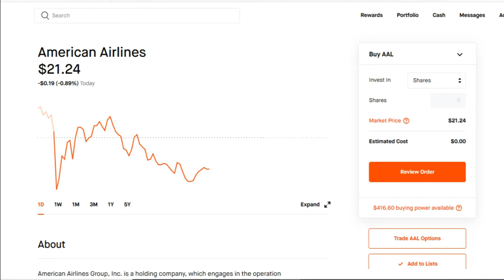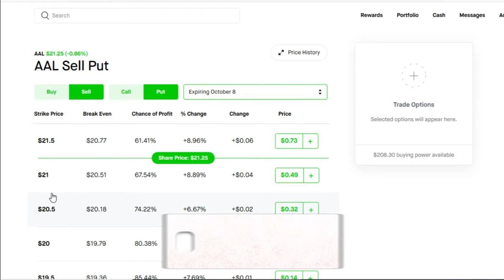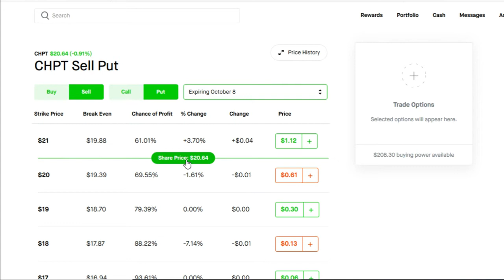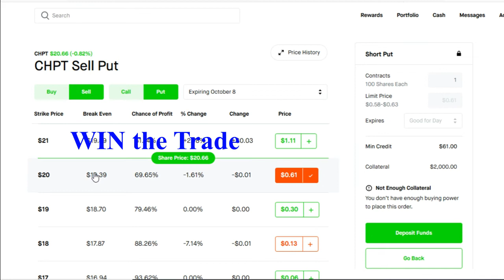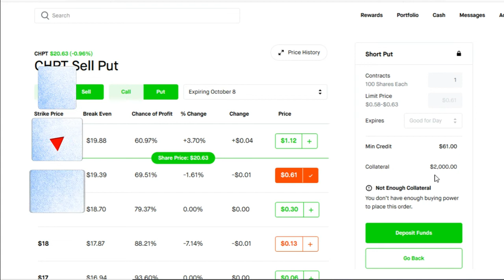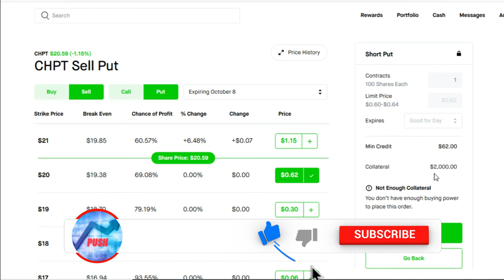CASH SECURED PUTS FOR WEEKLY INCOME !!!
If you're looking to add a few extra bucks weekly or looking to go full time into trading then this video is for you. In this video I show you two relatively safe stocks that can be used to help you generate weekly INCOME.

If you enjoyed this video and would like to support the channel please leave a LIKE and a COMMENT below, also share this video with friends that can use this info.

(Create brokerage account and link bank account, I also get a free stock)

(Create a brokerage account for one free stock, Deposit $100 for second free stock)